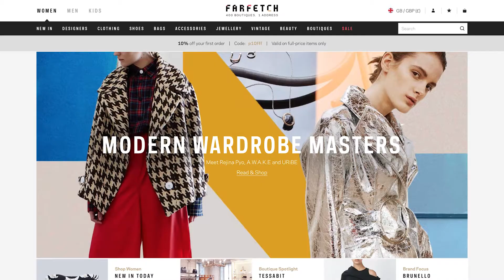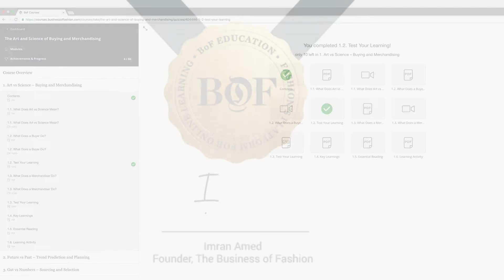The Art and Science of Buying and Merchandising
Learn about key tensions within Buying and Merchandising functions and what is required to succeed in these roles from Susanne Tide-Frater.